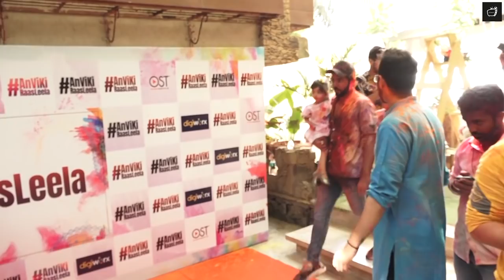Jay Bhanushali With His Cute Daughter Tara And Wife Mahhi Vij at Ankita Lokhande Holi Bash 2022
Join Jay Bhanushali, his adorable daughter Tara, and wife Mahhi Vij at Ankita Lokhande’s Holi Bash 2022 in this heartwarming video that’s filled with love, colors, and family fun! 🌈✨

The trio was seen enjoying the vibrant celebrations at Ankita's Holi party, with little Tara stealing the show with her cuteness and playful spirit. Jay and Mahhi, as always, looked stunning, radiating happiness as they celebrated the festival of colors with their close friends and family.

From the fun-filled color throwing to the heartwarming moments with their little one, this video captures the true essence of Holi – joy, laughter, and togetherness. Watch as Tara enjoys the festivities, while Jay and Mahhi cherish every second of this special day with their family.